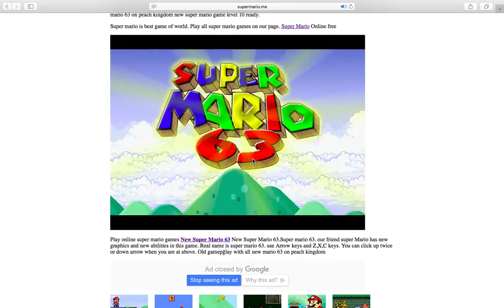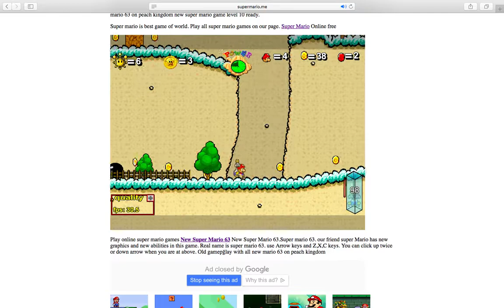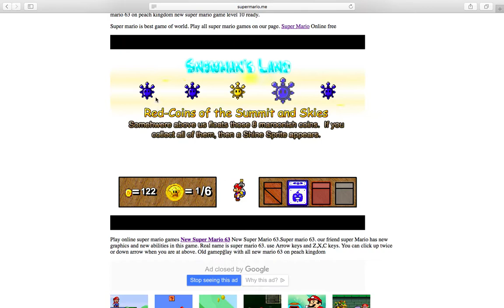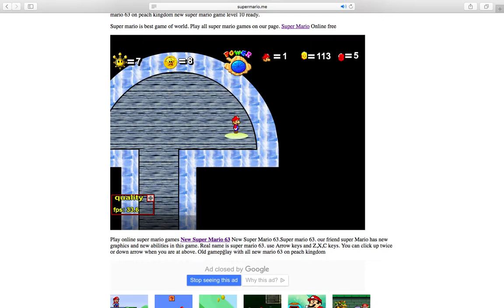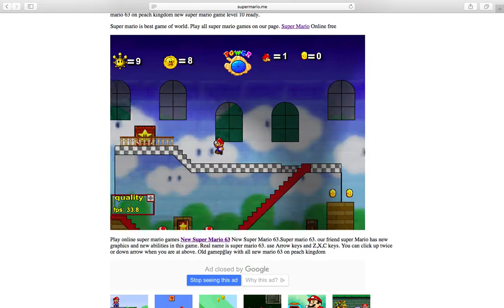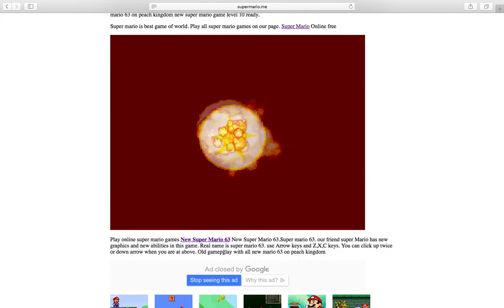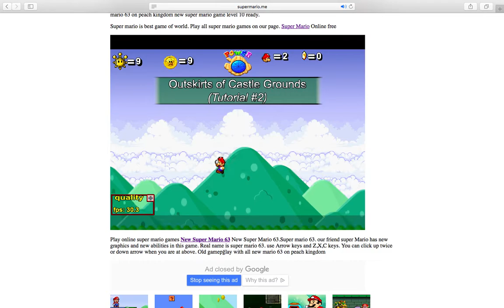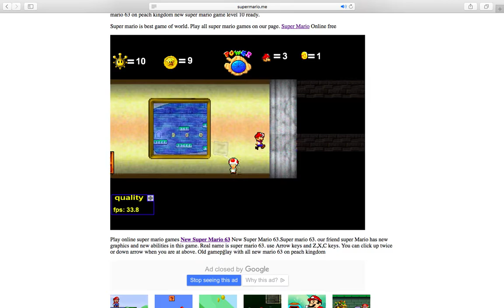Super Mario 63 part 2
welcome back to one of my favorite series so far